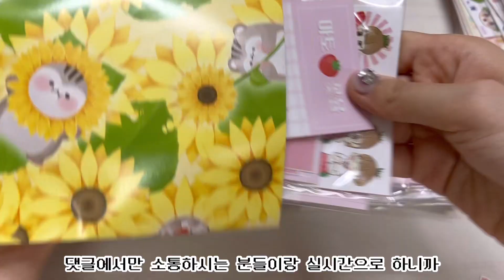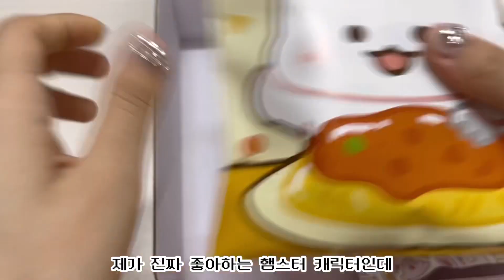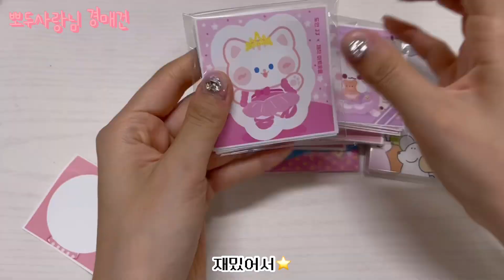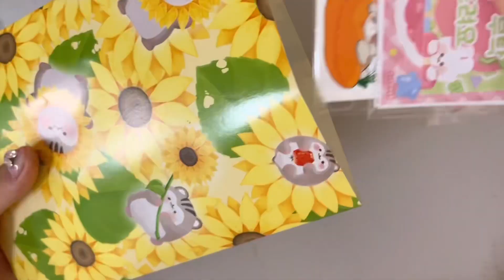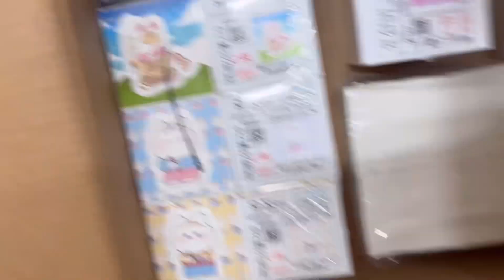❤️‍🔥포장 브이로그❤️‍🔥 |포용|알고리즘|랜덤박스|경매|첫실시간|발주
마토꽃율 스마트스토어

윰자랜박